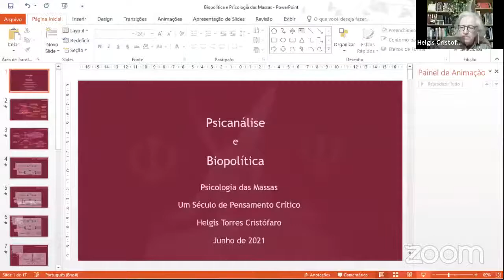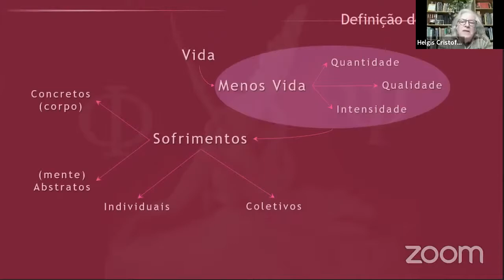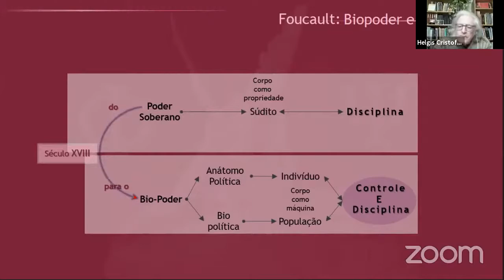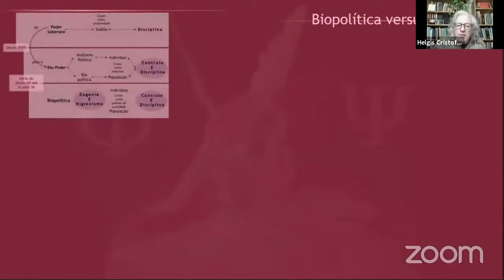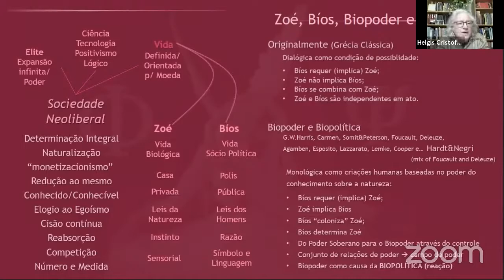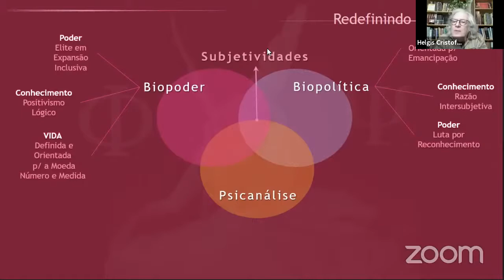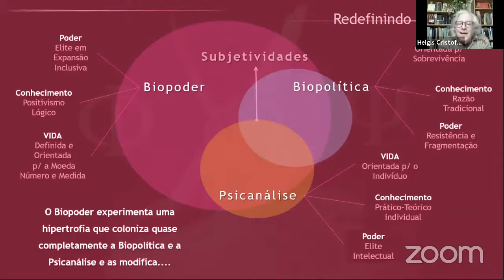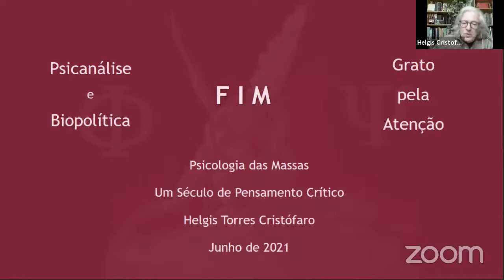Live I Psicologia das Massas e as ressonâncias de um pensamento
Mesa Redonda: Psicologia das Massas e as Ressonâncias de um Pensamento

Coordenação:
Sandra Aparecida Ramos de Mello

A Psicologia das Massas e as Formações Coletivas: Ontem e Hoje
Carla Maria Pires e Albuquerque Penna

A Massa e a Psicologia de Adolf Eichmann
Wilson Klain

Psicologia das Massas: Psicanálise e Biopolítica
Helgis Torres Cristófaro